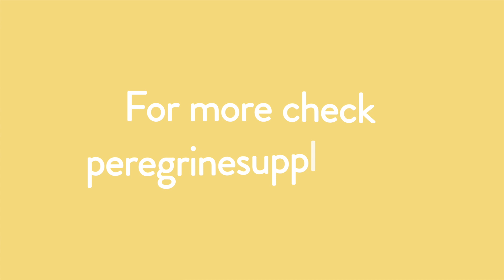Botanical Facts | Panthenol: Essential for Healthy Skin & Hair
Join Tyler as he discussed how and why we use Panthenol in so many of our products!